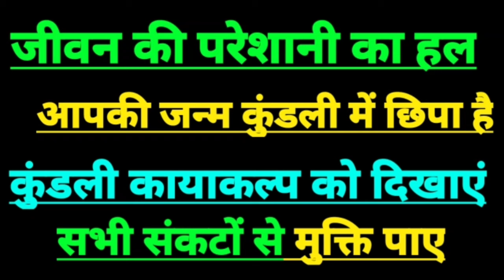7 सितंबर 2024 सिंह राशिफल | leo horoscope today, leo sign today,